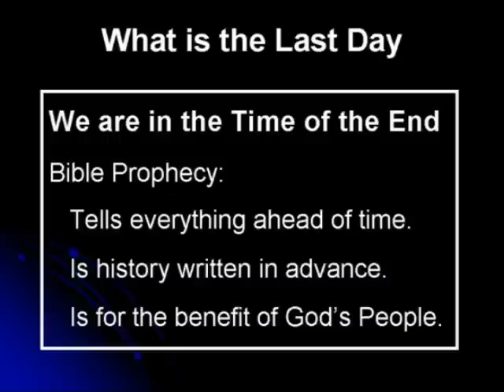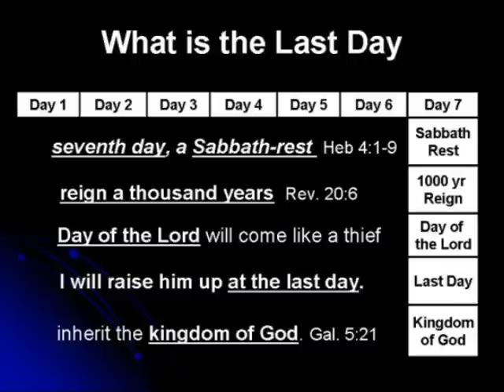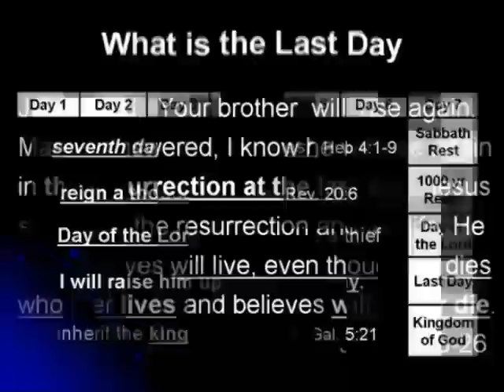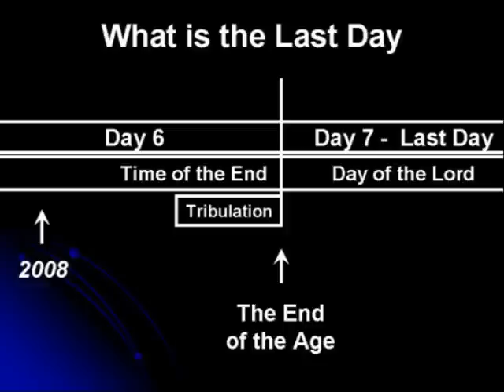Watchman: What are the Last Days?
Christ said He would raise up - resurrect - His followers at the Last Day.
Resurrect those who had died as well as those who were still alive.